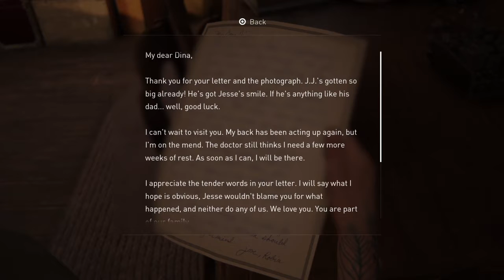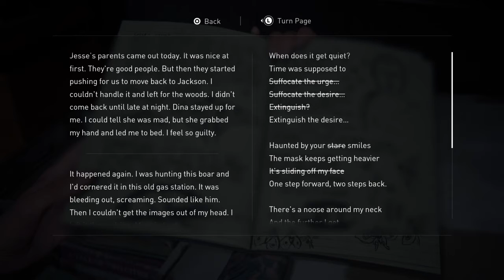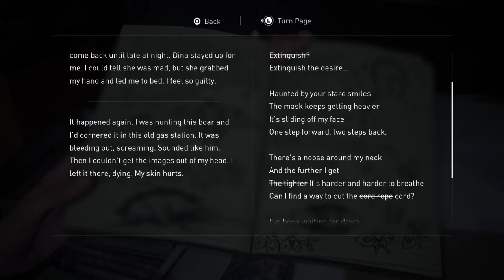The Last of Us II - Part 45 - That's Up To You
The Last of Us II Playthrough Gameplay on PS4 Part 45 includes the Full Story, All Cutscenes, and the Ending of the game. This will test your morality!

The Last of Us Part II is a 2020 action-adventure game developed by Naughty Dog and published by Sony Interactive Entertainment for the PlayStation 4. Set five years after The Last of Us (2013), players control two characters in a post-apocalyptic United States whose lives intertwine: Ellie, who sets out for revenge after suffering a tragedy, and Abby, a soldier who becomes involved in a conflict between the militia and a cult. The game is played from the third-person perspective. Players can use firearms, improvised weapons, and stealth to fight human foes and cannibalistic creatures created from people who are infected by a mutated strain of the Cordyceps fungus.

After the events of the first game, Joel Miller (Troy Baker) is still feeling guilty for preventing the Fireflies from finding a cure for the Cordyceps fungus in order to save Ellie (Ashley Johnson), and hiding the truth from her. He confesses his guilt to his brother Tommy (Jeffrey Pierce). Four years later, Joel and Ellie have built a life in Jackson, though their relationship has become strained. While on patrol, Joel and Tommy rescue a stranger, Abby Anderson (Laura Bailey), from an Infected horde. They return to an outpost run by Abby's group. Joel and Tommy are attacked by Abby's group, former Fireflies who are now part of the Washington Liberation Front (WLF), a militia group based in Seattle; Abby seeks revenge against Joel for murdering her father, a Firefly surgeon (Derek Phillips). Meanwhile, Ellie and her girlfriend Dina (Shannon Woodward) leave Jackson in search of the brothers. Ellie enters the WLF camp to witness Abby beat Joel to death, and swears revenge.

Tommy sets out for Seattle to hunt Abby, and Ellie and Dina follow him. After escaping a WLF ambush, Ellie reveals her immunity to Dina, who in turn reveals she is pregnant. The next day, Ellie pursues Tommy alone and encounters Jesse (Stephen Chang), Dina's ex-boyfriend, who followed them to Seattle. While searching for Abby's friend, Nora Harris (Chelsea Tavares), Ellie encounters the Seraphites, a religious cult locked in a years-long turf battle with the WLF over control of Seattle. Ellie tracks down Nora and tortures her for information on Abby's location, which traumatizes Ellie. The following day, she kills two more members of Abby's group, the pregnant Mel (Ashly Burch) and her boyfriend Owen Moore (Patrick Fugit). Ellie then recounts how, years earlier, she travelled to the Firefly hospital in Salt Lake City and learned the truth. Devastated, she told Joel they were "done". In the present, Ellie's group is ambushed by Abby, who kills Jesse and holds Tommy hostage.

Three days earlier, Abby learns that Owen, her ex-boyfriend, has gone missing while investigating Seraphite activity. Abby searches for Owen and is captured by the Seraphites. She is rescued by Yara (Victoria Grace) and Lev (Ian Alexander), Seraphite siblings who have been branded apostates. Though Yara is gravely injured, Abby leaves them to find Owen who, disillusioned with the war, plans to sail to Santa Barbara, California, where the Fireflies may be regrouping. Abby rescues Yara and Lev, and travels across Seattle with Lev to retrieve medical supplies from the WLF hospital so Mel can amputate Yara's arm.

After the surgery, Lev runs away to convince his mother to leave the Seraphite cult, forcing Abby and Yara to pursue him. They find him in the Seraphite settlement, where Lev has accidentally killed his mother in self-defense. The trio flee as the WLF begins an assault on the Seraphites. Abby betrays the WLF to save Lev, and Yara sacrifices herself to allow Abby and Lev to escape. The pair return to find Owen and Mel dead and a map left by Ellie leading to her hideout. Abby shoots Tommy, impairing him, and brawls with Ellie and Dina, overpowering them. At Lev's insistence, Abby spares them both and tells them to leave Seattle.

A year later, Ellie and Dina are living on a farm, raising Dina and Jesse's son, though Ellie suffers from post-traumatic stress. When Tommy arrives with information on Abby's whereabouts, Ellie leaves to find her, despite Dina's pleas to stay. Abby and Lev arrive in Santa Barbara searching for the Fireflies, who they find are regrouping at Catalina Island, California, but are captured by the slave-keeping Rattlers. Ellie arrives at Santa Barbara and rescues the pair, who have been tortured and left to die. Threatening to kill Lev, Ellie forces Abby to fight her, during which Abby bites off two of Ellie's fingers. Ellie overpowers her but has a change of heart at the last second and lets her live. Abby and Lev sail to the Fireflies. Ellie returns to the farmhouse and finds it empty. She tries to play Joel's guitar with her damaged hand, recalls her promise to Joel to try and forgive him for stopping the Fireflies, and leaves.